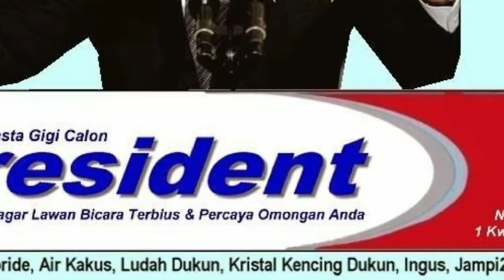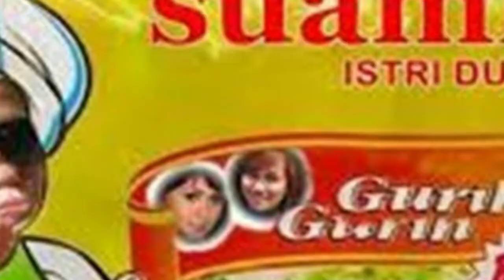EDITAN IKLAN TERKOCAK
warga +62 kreatif parahhh..!

"STAY STRONGS ALWAYS POSITIVE THINKING"